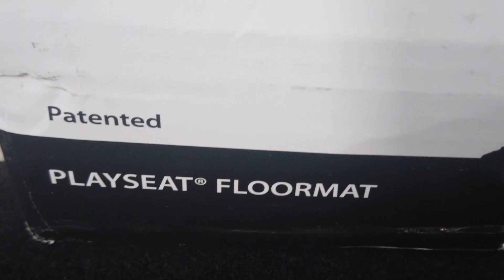PLAYSEAT Floor Mat - Unboxing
Unboxing the PLAYSEAT Floor Mat, a must-have accessory for gaming enthusiasts, designed to enhance the gaming experience and protect your floor. Find out what's inside and how to set it up.

Make your gaming space complete with the PLAYSEAT Floor Mat - the essential accessory for protecting your floors and creating a stylish gaming environment. This high-quality mat features a sleek black design with the iconic PLAYSEAT logo that will level up the look of any gaming setup.

Non-slip rubber backing keeps the mat securely in place
Thick 1.18” foam padding provides comfort and support
Large 5’ x 5’ size covers floor space for chair, pedals, and more
Easy to clean, just wipe with a damp cloth
Give your floors a break from rolling chairs and braking pedals with the cushioned PLAYSEAT Floor Mat. Its thick foam padding absorbs impact while preventing scuffs, scratches, and floor damage. The non-slip backing keeps everything firmly planted, so you can focus on the race without worrying about your chair drifting across the room.

Not only this help me grow, but it will also make me focus to continue making videos for you.

NCS:
Song: Symbolism
Artist: Electro-Light
Licensed to YouTube by: AEI (on behalf of NCS); Featherstone Music (publishing), ASCAP, LatinAutor, and 14 Music Rights Societies

3. Credit the artist(s) of the track by including their social network links.